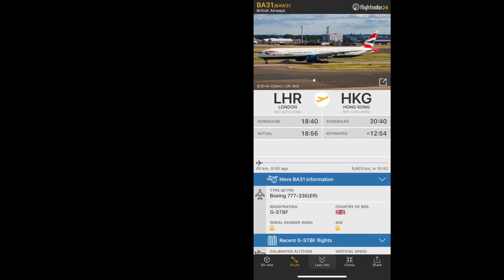British Airways Boeing 777W [G-STBF] flying above